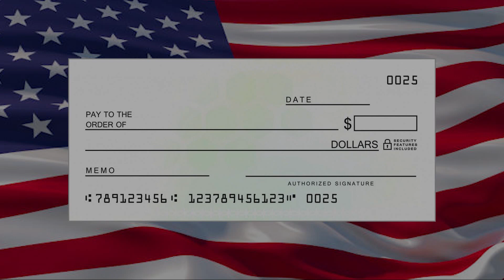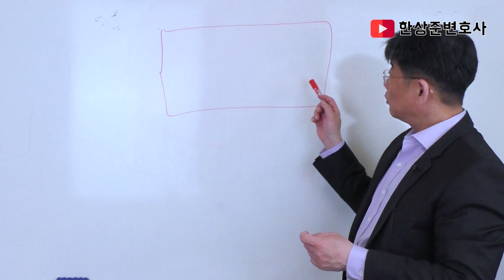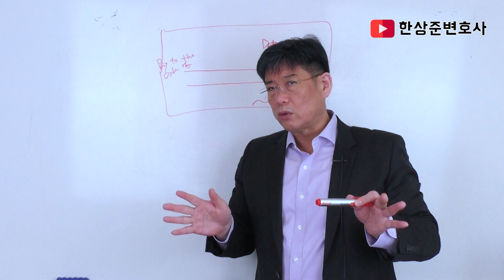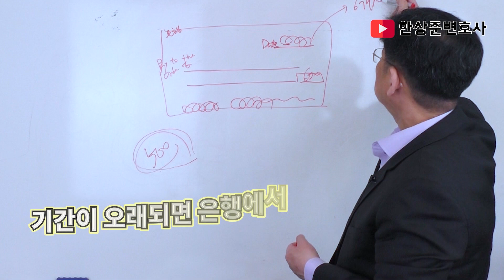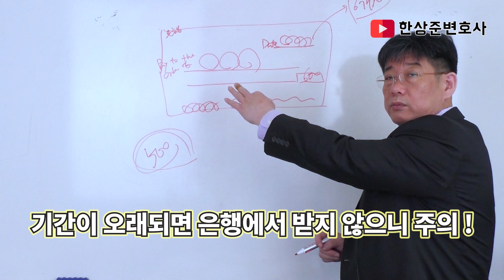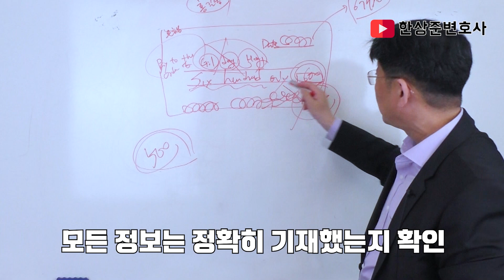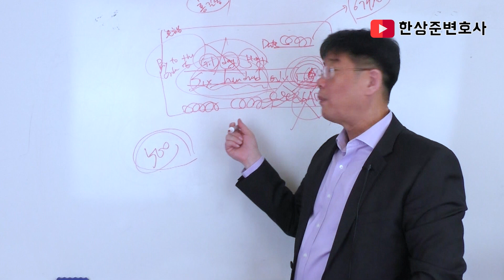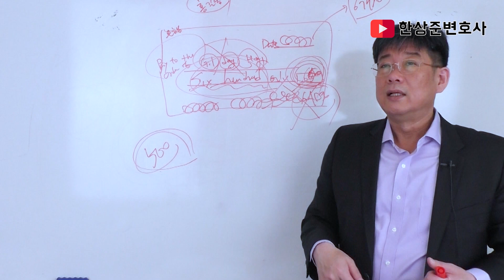::미국 생활 법률 꿀팁:: "미국에서 체크(개인수표) 쓰는 법" I 한상준 변호사의 생활 법률